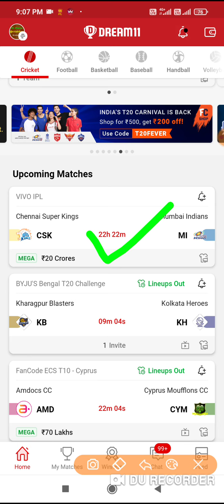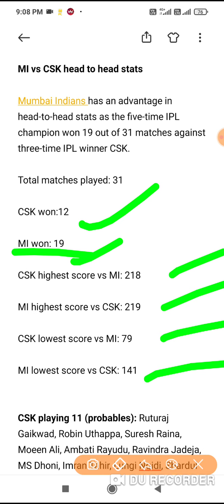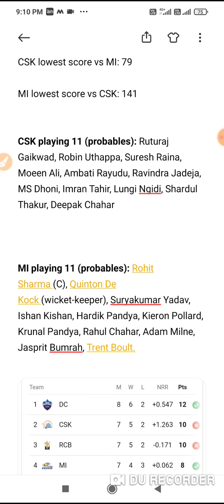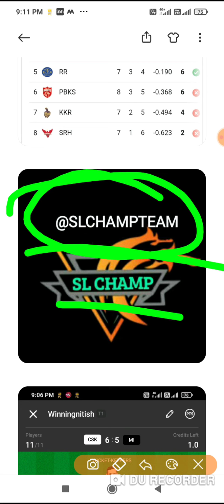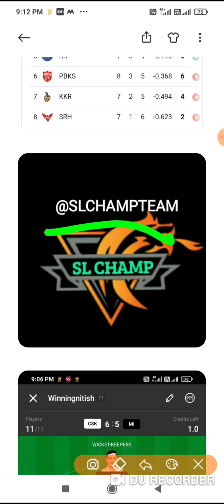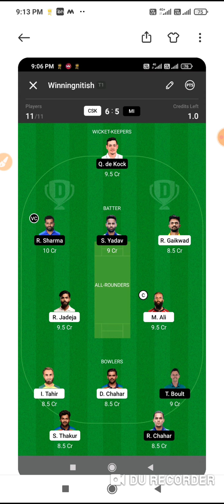CSK VS MI VIVO IPL DREAM11 TEAM | CSK VS MI BEST SL&GL TEAM | IPL PART2 1ST MATCH